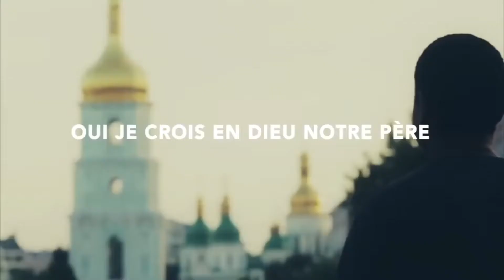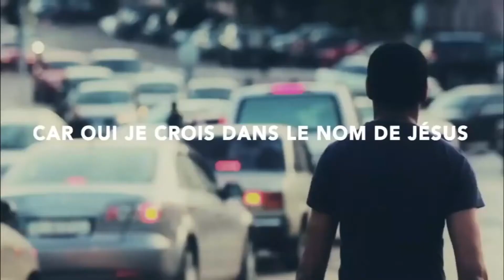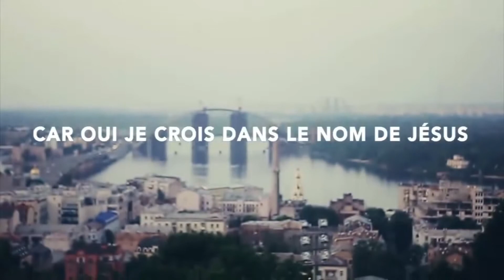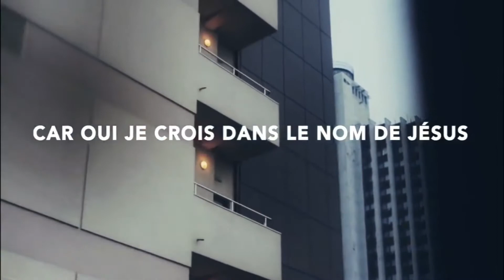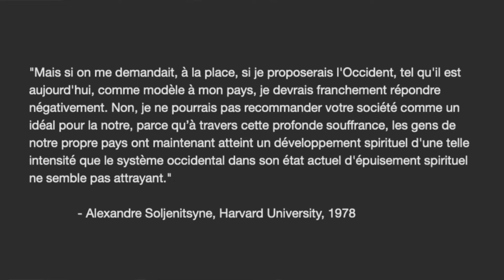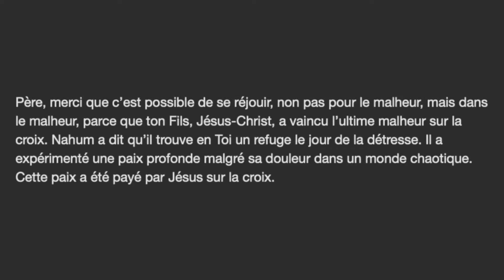Message de Rob Karch - 29 mars 2020 - Nahum- Dieu est notre abri au jour de la détresse.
Parfois nous pourrions nous inquiéter par rapport à des crises autour de nous. Mais Jésus réoriente notre perspective en disant de « ne vous laissez pas effrayer, car il faut que ces choses arrivent » (Marc 13 :7). Au contraire, parmi la souffrance, Jésus nous remplit avec un espoir inébranlable :

“Je vous ai dit cela afin que vous ayez la paix en moi. Vous aurez à souffrir dans le monde, mais prenez courage: moi, j’ai vaincu le monde » (Jean 16 :33).

Le Coronavirus, le cancer, et la mort sont tout simplement des réalités biologiques dans une création infectée par le péché. Heureusement, notre séjour sur terre est temporaire. Notre véritable citoyenneté est au ciel. Un jour nous allons faire partie d’une Nouvelle Création où le péché, les ennemis spirituels, et la mort ne règnent plus. Mais en attendant, nous ne soumettons pas à la peur. Nous proclamons avec assurance la bonne nouvelle de la victoire de Jésus-Christ!

Peu importe la gravité des circonstances, le Seigneur demeure notre refuge et notre force, « une aide toujours présente dans la détresse (Ps. 46: 1). Faire confiance au Seigneur dans la détresse, c'est d’expérimenter et témoigner de la puissance de Christ.

Ce dont les gens ont besoin plus que tout en ce moment c’est l’espoir fondé dans l’Évangile expérimenté en communauté. En ces jours anxieux, l'Église peut briller comme une lumière d'espoir, de soins, de foi, et de patience, démontrant au monde comment notre foi fournit une véritable assurance contre l'inquiétude et la peur. Ceci est notre privilège en tant que disciples de Jésus-Christ.

Nous n’avons aucune peur de ce qui s’en vient. Au contraire, c’est notre plus grande opportunité de partager l’espoir que nous avons en Jésus devant un monde qui est désespérément en besoin.